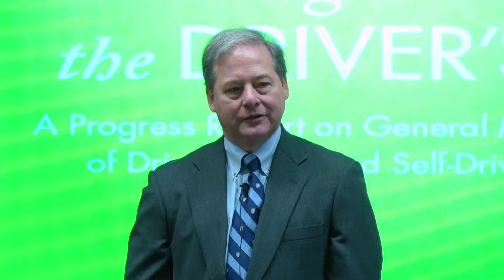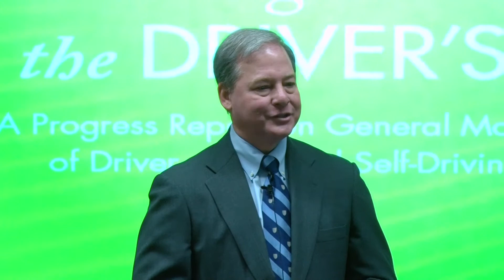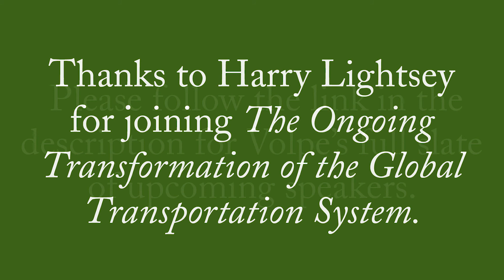Putting Safety in the Driver’s Seat with General Motors' Harry M. Lightsey III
The U.S. DOT’s Volpe Center welcomed Harry Lightsey, executive director of Emerging Technologies Policy in Global Public Policy at General Motors, as part of its speaker series, The Ongoing Transformation of the Global Transportation System.

Lightsey joined GM in spring 2012 as director of federal affairs for OnStar, Infotainment, and Strategy Development. He retired from AT&T in 2009 after serving as president of the Southeast Region and as its senior vice president of legislative and external affairs.

His 26-year telecommunications career began at Southwestern Bell in 1982.

This highlight video captures key excerpts from his talk at the Volpe Center on October 26, 2017.

Please see our Events page for all upcoming speakers and dates